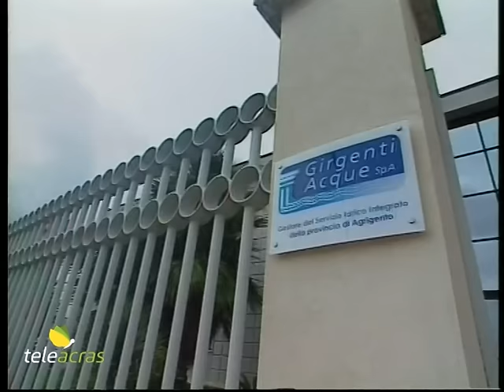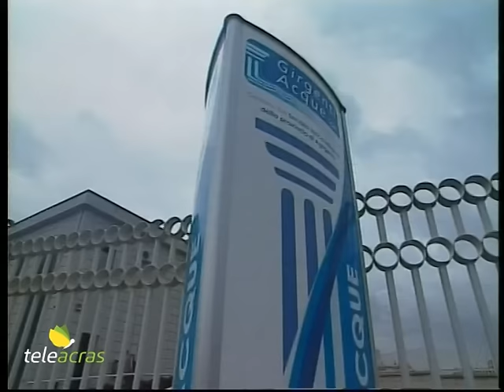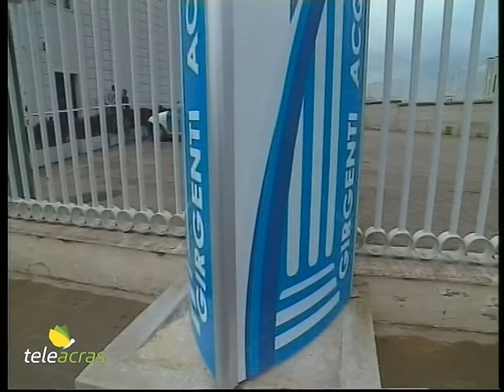Ruoppolo Teleacras - "Via Imperatori", è un caso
Il servizio di Angelo Ruoppolo ) Teleacras Agrigento del 4 febbraio 2017.
L’ intervento, non solo riparatore, di Girgenti Acque sul guasto fognario in via Imperatori. L’ Ati notifica al Gestore il no al distacco delle fognature.
Ecco il testo :
Il caso “via Imperatori e scoppio delle fogne” incombe ancora. Il Comune di Agrigento intraprenderà un’indagine interna. E Girgenti Acque spiega che ha riparato la rottura in mezzora, e, dunque, se si fosse intervenuti in tempo, in soli 30 minuti, che sono 55 dal momento della segnalazione,  l’inconveniente sarebbe stato risolto e i liquami fognari non sarebbero dilagati fino al mare. E la società afferma: “L’ Arpa protezione ambiente di Agrigento ha segnalato a Girgenti Acque il guasto giovedì scorso 2 febbraio  alle ore 12.35. I tecnici sono intervenuti sul posto alle ore 13 e hanno riscontrato un’ostruzione al collettore fognario. Alle ore 13.30, in presenza del sergente Grado della Guardia Costiera, la riparazione è stata conclusa, ripristinando il normale deflusso dei reflui.  Qualora gli esiti delle analisi già in corso lo renderanno necessario, provvederemo alla bonifica dell’area secondo la normativa ambientale vigente. Quindi, dalla segnalazione alla conclusione dell’intervento sono trascorsi 55 minuti. Nella segnalazione ricevuta dall’Arpa giovedì 2 febbraio è stato sottolineato che la fuoriuscita di liquami è stata riscontrata mercoledì 1 febbraio da coloro che l’hanno segnalata all’Arpa lo stesso giorno, il primo febbraio. Dunque, sarebbe bastata una semplice segnalazione telefonica al gestore Girgenti Acque per evitare le deleterie conseguenze all’Ambiente nonché alle tasche della collettività, derivanti dalla fuoriuscita di refluo fognario. Rivolgiamo un appello a comunicare tempestivamente a Girgenti Acque ogni inconveniente di cui ci si accorge. E in proposito è stato attivato anche un nuovo numero verde di pronto intervento: 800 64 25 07.” Nel frattempo, nella sede dell’Ati, l’Assemblea territoriale idrica, si è svolto un incontro tra il Consiglio Direttivo dell’Ati e i vertici della società Girgenti Acque. Il presidente dell’Ati, Vincenzo Lotà, sindaco di Menfi, ha notificato a Girgenti Acque la volontà manifestata dall’ assemblea dei sindaci affinchè non si proceda al distacco degli allacci fognari. E dunque il Consiglio Direttivo dell’Ati ha impegnato Girgenti Acque a non procedere in nessun caso al distacco da pubblica fognatura delle utenze civili morose. Nel corso della riunione sono state affrontate anche altre iniziative regolamentari in itinere, come la predisposizione della nuova tariffa.